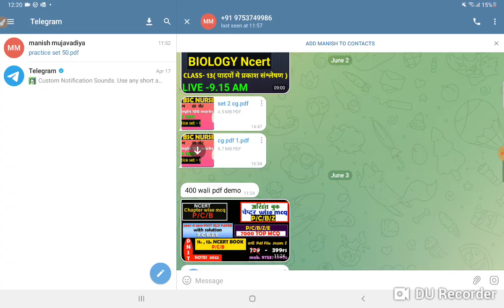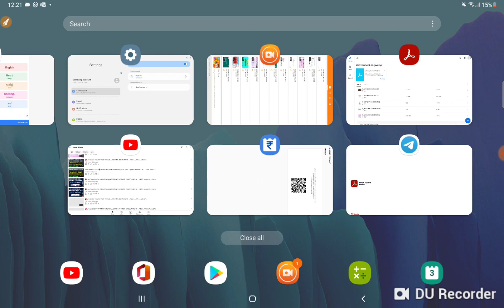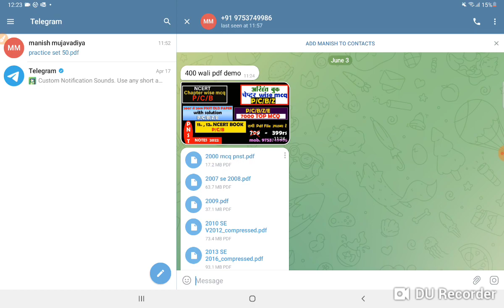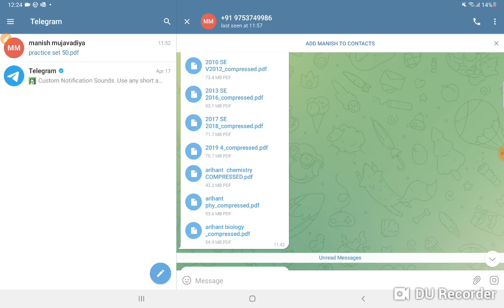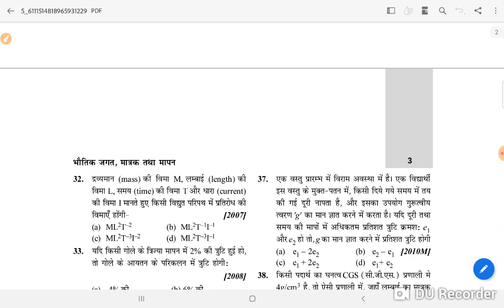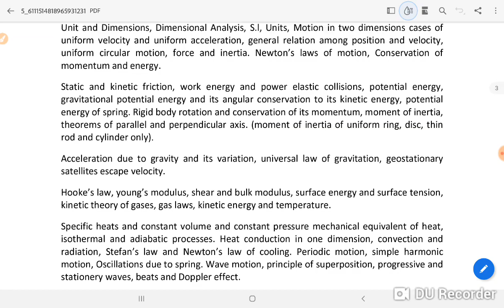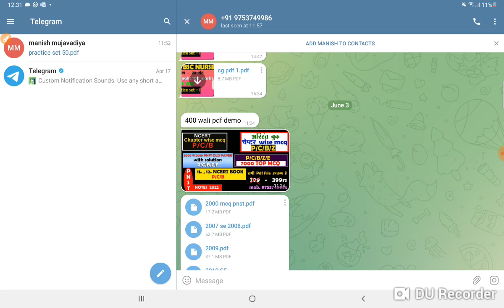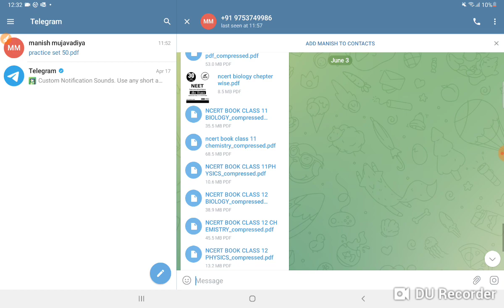PNST & BSC NARSING II PV &FT DEMO 400 RS PDF FILE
FREE GROUP